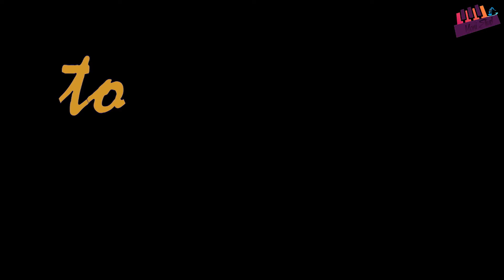ephrem alemu amazing live worship part 2 bene zemen(በኔ ዘመን መልካሙን አያለው)